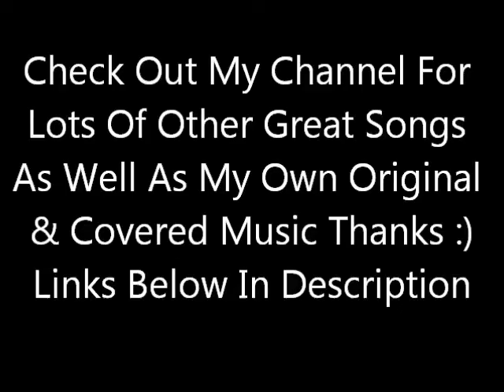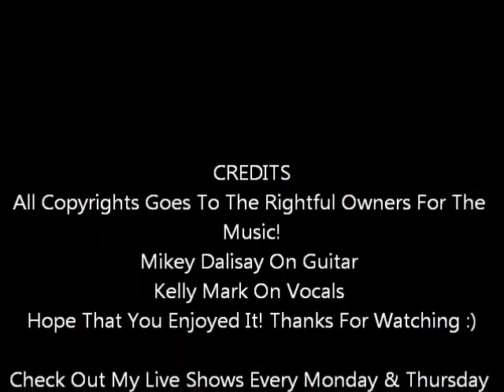God Bless The USA (Lee Greenwood) - Live Guitar Cover By Mikey Dalisay & Vocals Kelly Mark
My Live Vocal Cover Of A Great Lee Greenwood Song! Hope You Enjoy It .. Check Out Mikey Dalisay On YouTube He Is Awesome!
Like Me On Facebook!
Check Me Out On Soundcloud!